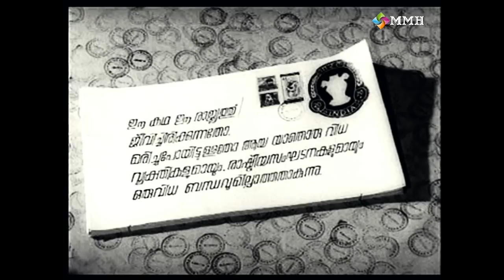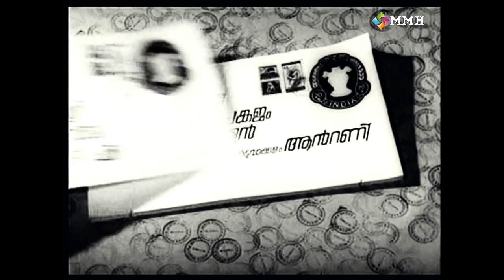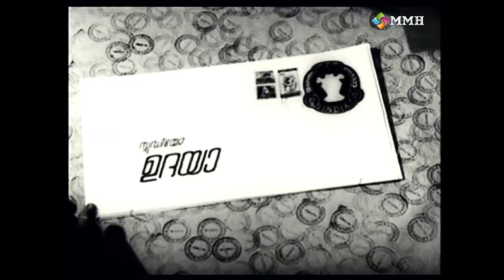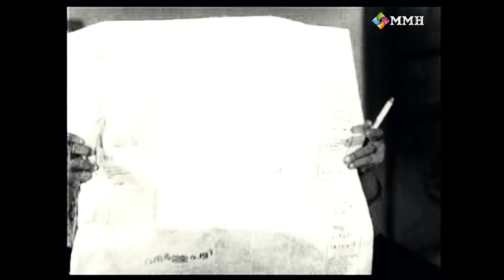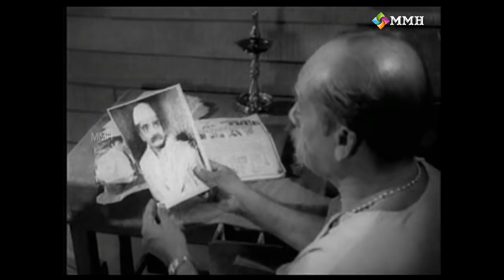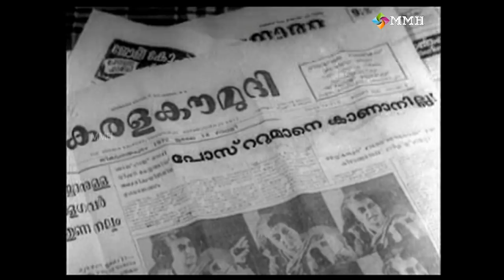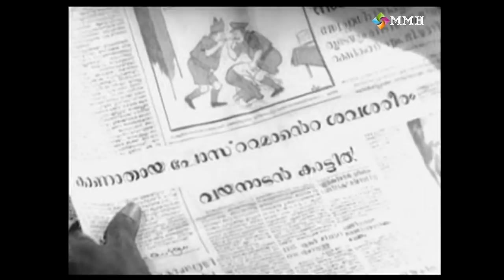Malayalam movie |Postumane Kaanmanilla | Ft: Premnazir | Vijayasree othes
Movie :POSTUMANE KANMANILLA
Starring : Premnazir | Vijayasree |K.P.Ummer | Govindan kutty  | Bhasi |  Vijaya nirmala |  S.P.Pillai  | T.R.Omana  others
Script : Sarangapani | Lyrics : Vayalar ramavarma
Produced by :  UDAYA STUDIOS
Direction : Kunchacko